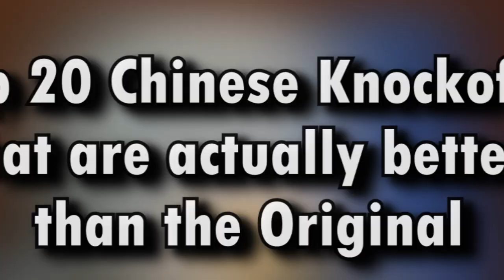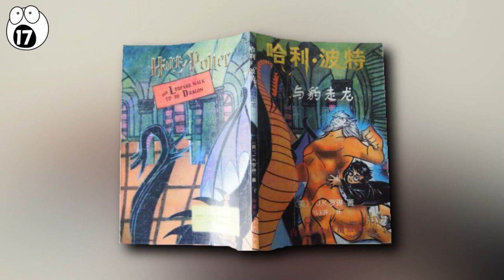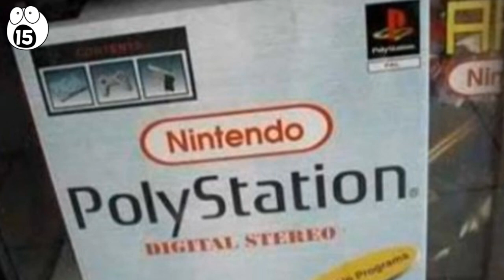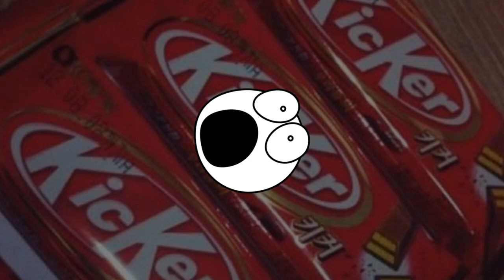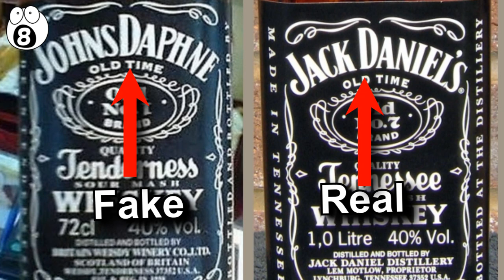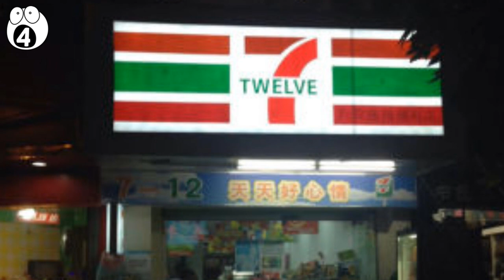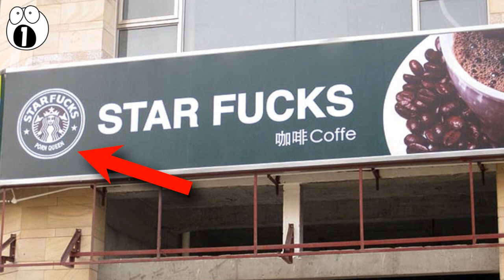Chinese Knockoffs That Are Too Obvious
If there’s one thing the Chinese are good at it’s ripping off other brands. So much so, that they have practically turned the production of cheap counterfeits into an art form. Here are 20 Chinese knockoffs better than the original.